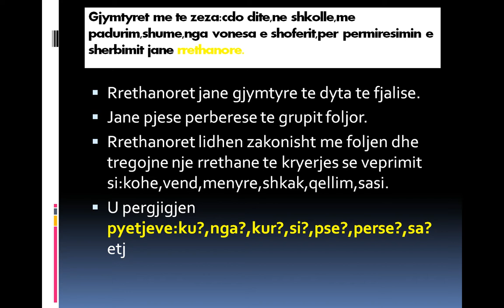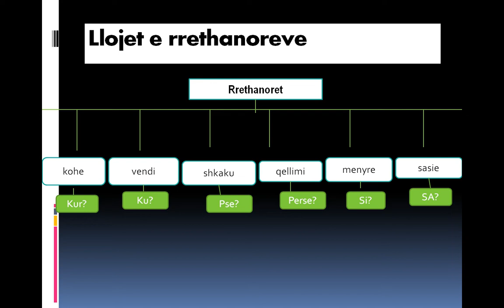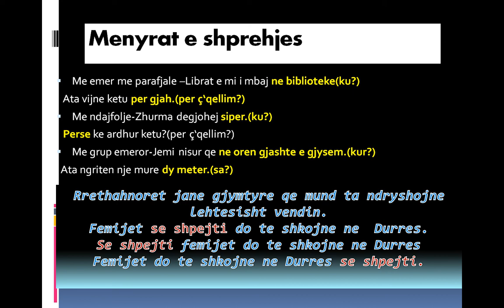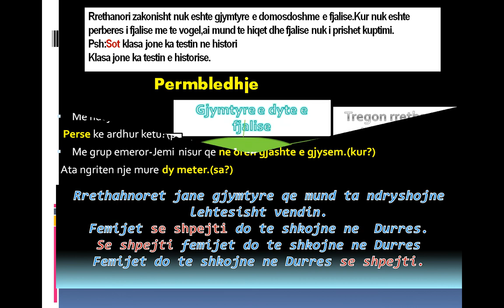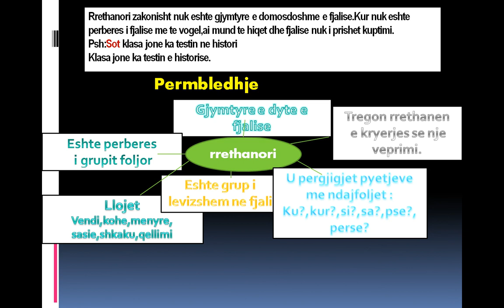Tema Rrethanori - Lënda Gjuhë Shqipe - Klasa 6 - Mësuese Searta Sturce